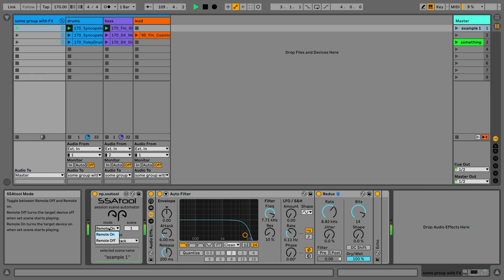NoraPatches - SSAtool M4L utility device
SSAtool is a Max4Live utility device that introduces pseudo-automation in the realm of Ableton Live's Session View created by NoraPatches.

Main Features:
SELECT SCENE [numberbox]
- Scene range is always equal to the number of scenes currently in the Live Set indexed from 1 to total number of Scenes
-- In Live we can rearrange the order of Scenes, so in order to assist the user, SSAtool creates a comment box which displays the selected Scene's name (if any), colour (if any) and tempo change (if any). If there's no name provided, SSAtool displays "empty".

SELECT MODE [dropdown]
- Toggle between Remote Off/Remote On
-- We can remotely turn off or turn on a device

SELECT TARGET [dropdown]
- If there are no other effects on the Track/Group, SSAtool populates the dropdown menu with "NONE" and "init" - this indicates that there are no other devices than SSAtool on given track
- If there is only 1 other device than SSAttol on the Track/Group, the dropdown menu is populated with "NONE" and the other device name
- If there are multiple other devices on the Track/Group, SSAtool populates the dropdown menu with the names of the devices in sequence as they are placed on the chain. Replacing the order of the devices on chain re-populates the menu accordingly
--SSAtool never populates the dropdown menu with an option resembling itself so the device can't map to self by accident.

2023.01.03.